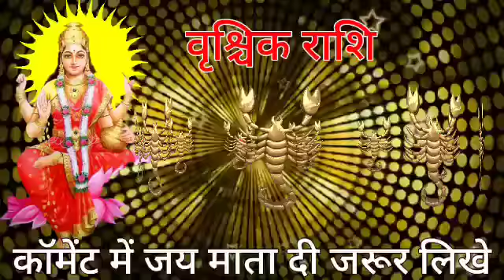वृश्चिक राशि 16 अगस्त दोपहर 3:58 बजे से करोड़ की संपति हाथ लगेगी बड़ी खुशखबरी | Vrishchik Rashi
वृश्चिक राशि 12 जुलाई दोपहर 3:58 बजे से 5 करोड़ की संपति हाथ लगेगी बड़ी खुशखबरी | Vrishchik Rashi
vrishchik sss ka aaj ka rashifal in today love rashifal